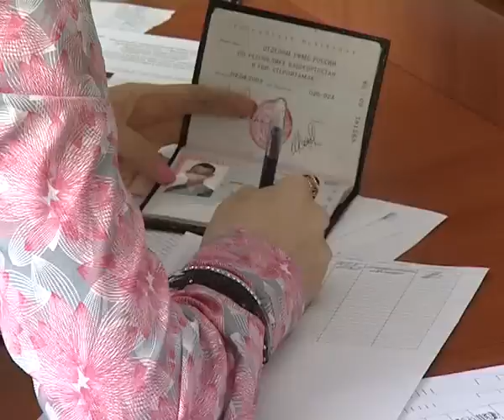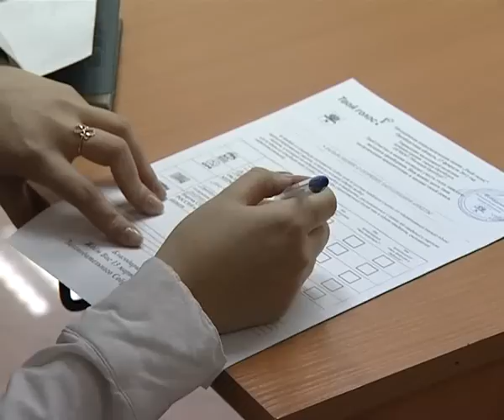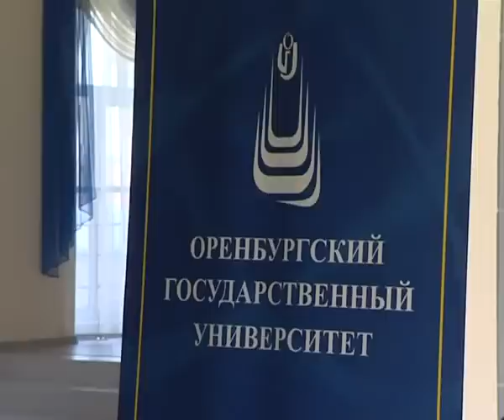Игра "Предварительные выборы"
17 февраля 2011 года студенты ОГУ приняли участие в организационно-деятельностной игре «Предварительные выборы». Она проходила в рамках областной молодежной социологической акции «Твой голос!».
В предварительных выборах приняли участие около четырех тысяч студентов одиннадцати факультетов университета.
Цель мероприятия — формирование у молодежи активной гражданской позиции, установки на участие в общественной и политической жизни страны, повышение правовой и политической культуры молодежи, интереса студентов к избирательному процессу. Кроме того, результаты игры помогут выяснить, каким политическим партиям студенты отдают предпочтение. Эта игра стала своего рода репетицией важного события — выборов в Законодательное собрание Оренбургской области.